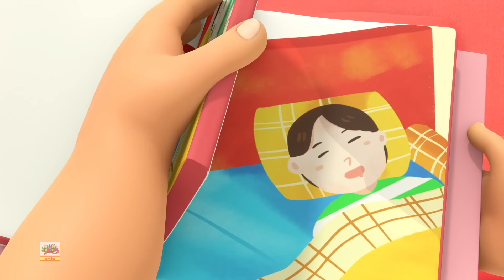Mi canción de Dientes Sueltos y más Poemas de Boom Buddies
Mi canción de Dientes Sueltos de la hora de dormir es una divertida canción de cuna para niños, este video seguramente te hará sonreír. Asi que siéntate y disfruta